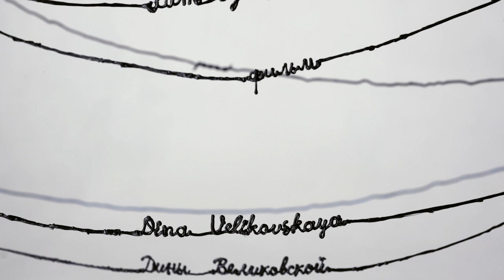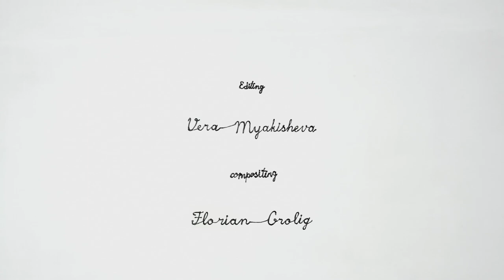Ties | 3D Printed Stop Motion Animation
A young woman leaves the parental home to see the world. But the world of her parents is so tightly connected with her that by leaving, she puts it at risk.

Ties
Directed by Dina Velikovskaya

"Leaving home for the first time can be difficult, but while a lot of the focus is put on the one leaving, there’s often not a lot of thought for those left behind. Inspired by director Dina Velikovskaya’s (Kukuschka) own move from Russia to Germany, Ties blends fascinating craft – stop-motion using a 3D pen – with a heartfelt, universal narrative centred around the bonds that connect to us our parents and our family home.

A narratively simple short, over the eight-minute duration of Ties we follow a young girl leaving home for the first time and the effect this has on her parents. Departing in a taxi, she doesn’t realise that her clothing has become snagged on her house and as she travels further away her parents’ abode, and their lives, begin to unravel at rapid speed. First destroying the apple tree outside, before moving on to the building itself and eventually, her father, it’s a straightforward, but effective metaphor.

For me though, it’s not the narrative that is the great appeal in Velikovskaya’s Ties, but that wonderful craft. At first glimpse, you’d be forgiven for assuming this is a film employing 2D animation with a slightly unusual style, but as it progresses and you become aware of the depth, you start to realise something isn’t quite right. Is this actually 3D computer animation with a clever hand-drawn twist? Again not a bad assumption, but the moment you realise Ties is actually a stop-motion, the craft takes on a whole new dimension and the film a magical quality.

Interviewed for the 3Doodler blog (Velikovskaya used one of their pens in the creation of Ties), the director admits that she originally saw the film as being made with an unconventional 2D approach, until her husband and co-producer Florian Grolig (In the Distance, Friends) had a different idea and proposed the idea that the characters and objects should be created physically and then disappear frame by frame:

“He suggested trying a new technology to draw each frame. ‘How about a 3D pen?’ he said. I turned that idea down immediately. I’m not that crazy! Many questions popped into my head. How would I draw animation with a 3D pen when I’ve not used one before? How would I draw each frame so it does not look too different from the last? How would I fix frames in the same position?

But you know what? The idea stayed in the back of my mind. And I started to think about how to solve those problems. Not long after, I found myself making Ties with the 3Doodler and some wires.

Describing the production process as very, very challenging, Velikovskaya obviously pushed herself out of her comfort zone when creating Ties and this is exactly the type of inventive, risky filmmaking we love to see in the short film world. As strong believers that short film is where innovative storytelling is born, we can envision 3D pens being used more commonly in animation in the future, but the filmmaking industry needs examples like Ties to prove that it can work and I think Velikovskaya has certainly made a strong case for just that."- S/W Curator Rob Munday